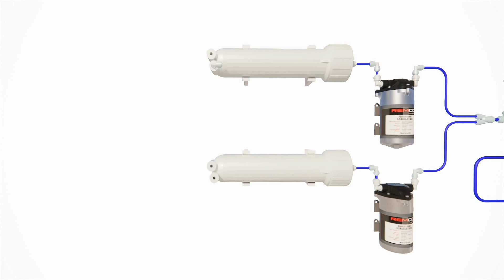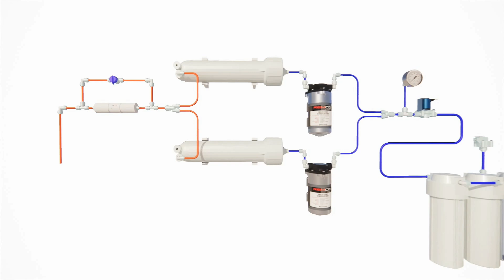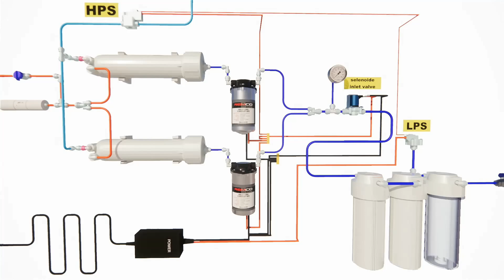MEMBONGKAR RO UNDERSINK 800/1000GPD DAN BERIKUT SKEMA INSTALASINYA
Berikut ini adalah cara kerja dari sebuah mesin RO under sink yang kita Bongkar dan ini adalah skema instalasinya

 mesin yang kita bongkar Ini adalah mesin RO 800 gpd atau 1000 gpd menggunakan 2 buah Booster pump dengan 1 buah adaptor.